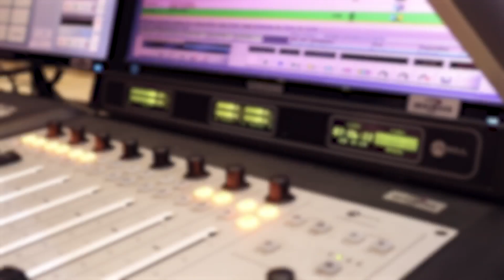Addressing The Tshephang Khan Episode, Ime Udoka & Adam Lavine & More OnScoop W/TKay & Keem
Title: Addressing The Tshephang Khan Episode, Ime Udoka & Adam Lavine & More OnScoop W/TKay & Keem

On Scoop is a segment of The Juice 2.0 where host Tkay and Co-host Keem discuss gossip & trending stories live on Gabz FM radio.

Produced by Good Vision